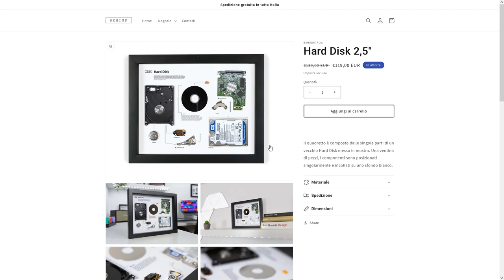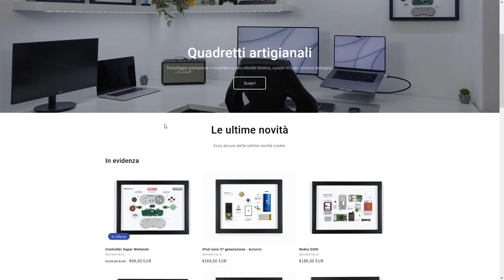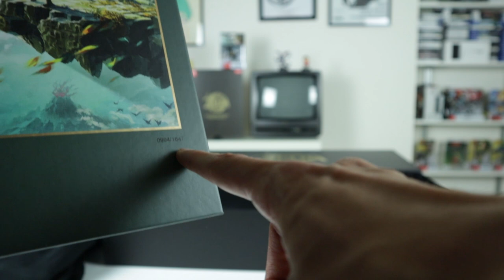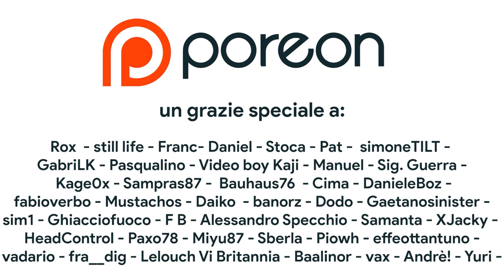The Legend of Zelda: Tears of the Kingdom Press Kit – UNBOXING DEFINITIVO (e non solo...)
In questo Unboxing ESCLUSIVO vi presento una vera rarità! Nintendo mi ha inviato un press kit GIGANTESCO dedicato a The Legend of Zelda Tears of the Kingdom. Scopriamo insieme il suo contenuto, ma attenzione! Non è tutto, in questo episodio di unboxing Poracci vi mostrerò anche tutti i bonus pre order di TOTK e anche una novità a tema retrogaming per gli appassionati dello SNES!
Grazie a Nintendo per il press kit omaggio ma soprattutto grazie a voi per aver reso possibile questo unboxing!

00:00 Intro
02:05 Quadro SNES Behind
04:41 My Nintendo Store pre order bonus
07:02 Etichetta per bagagli
07:23 Moneta da collezione
07:48 Taccuino
08:04 Medaglia da collezione + stand
08:51 Packaging Press Kit
10:36 Felpa Tears of the Kingdom
11:18 LO ZAINO DEGLI ZONAU
12:15 UN'ALTRA MEDAGLIA
12:28 Stickers Zelda Tears of the Kingdom
12:48 Cartolina di presentazione TOTK
13:46 Poster esclusivo Tears of the Kingdom
14:27 Cartolina Rigida NUMERATA
15:38 Fondo scatola Press Kit TOTK
16:18 VOTO FINALE
16:57 Ringraziamenti e Patreon